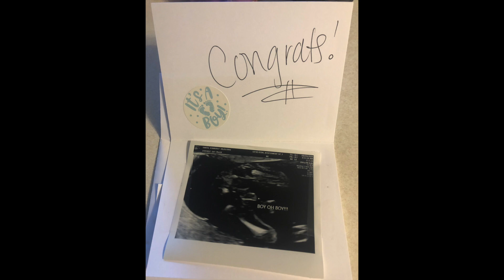Pregnancy Belly Transformation 8-39 weeks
Belly transformation from 8 weeks to 39 weeks!
+kimberly.n.smith or navy_smiths
+ AllAroundUs